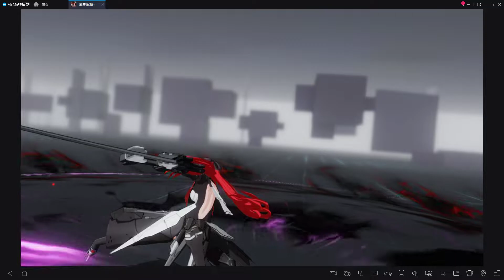戰雙帕彌什,挑戰,賽利卡補習班,薇拉瑰麗